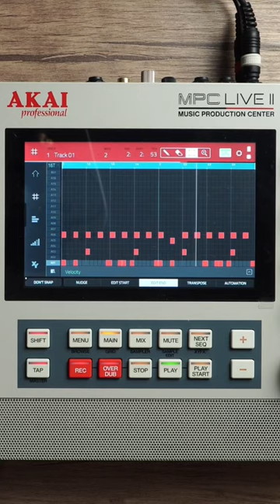Guess the drum break? Melvin Bliss - Synthetic Substitution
Записаться на обучение